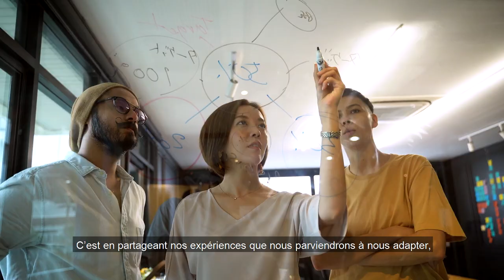SEA'TIES "SHARING SOLUTIONS WITH COASTAL CITIES TO TACKLE SEA LEVEL RISE" [LONG VERSION]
The goal of the Sea’ties initiative is to facilitate the development of public policies and the implementation
of adaptation solutions for coastal cities threatened by rising sea levels. Developed by the Ocean &
Climate Platform, the initiative is aimed at elected representatives, administrators and stakeholders
 involved in this transition as a forum for sharing experiences of sustainable solutions.

Sea’ties is an international
 initiative to mobilize cities which
feature a diversity of climatic,
 geographic, social, economic and
 political contexts. Many solutions
have already been implemented
 across the world and can be
inspirational for other regions.

By making connections
between concrete experiences
 and characterizing them
 through illuminating scientific
works, we can promote the
most suitable practices and
 support the choices of political
 decision makers and regional
 administrators.